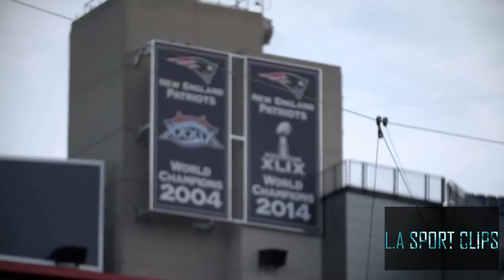Tom Brady vs Aaron Rodgers: "Battle of Greatness" ᴴᴰ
Tom Brady: 4 time Superbowl champion, 3 time Superbowl MVP,  2 time NFL's  MVP,  12 Pro Bowls,  200+ total wins, 14 division titles, 2x First team All-Pro,  2x Second- Team All-Pro, 2 time NFL OPY,  NFL 2000s ALL-Decade Team.

Aaron Rodgers: Super Bowl Champion and MVP (XLV), 2 time NFL's MVP, 6x Pro Bowl, 2x First Team All-Pro, Second Team All-Pro.

*Sorry took longer than expected to upload, long video.

*Check out the trailer for the movie!

See What I've Become- Zack Hemsey

Position Music- CryptWalker

Songs linked in the description above !